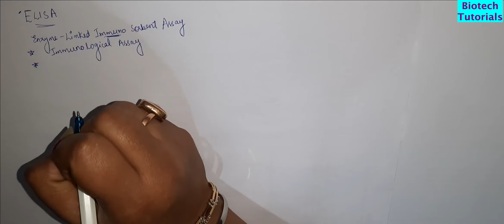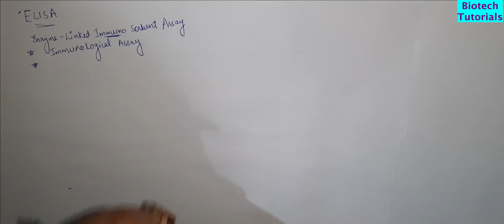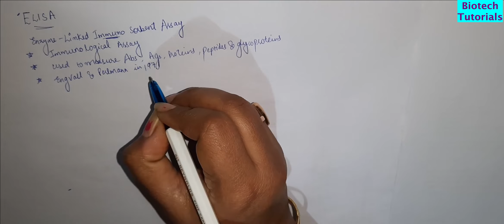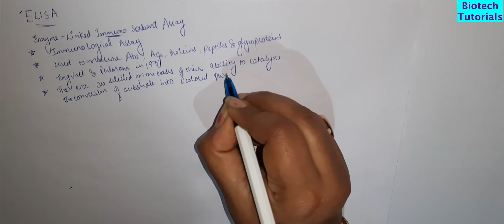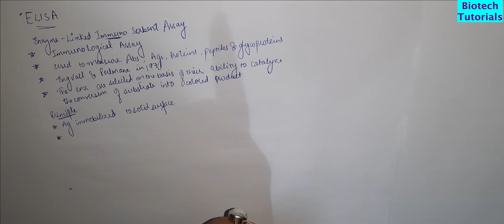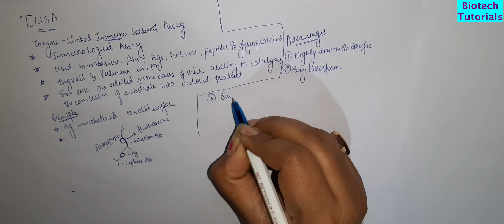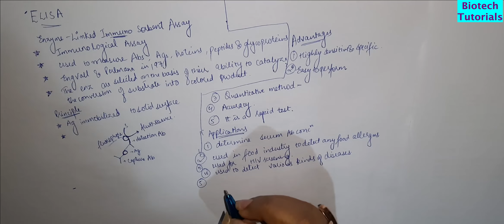ELISA basic information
This video is about basic info of ELISA.

Timecode
00:00 - Introduction
03:25 - Principle
05:59 - Advantages
08:02 - Applications